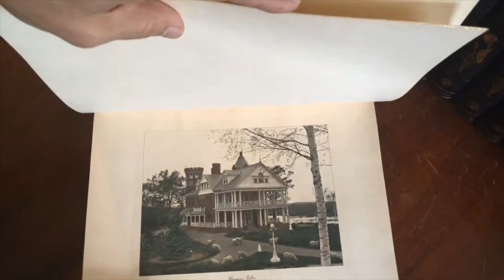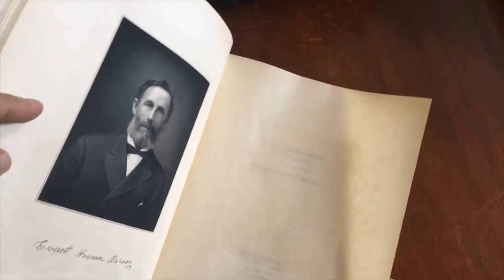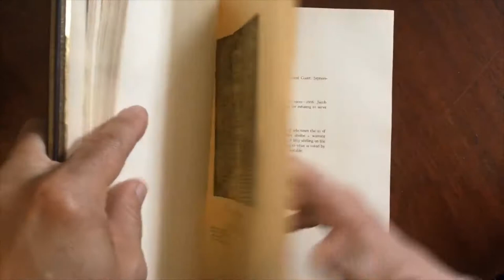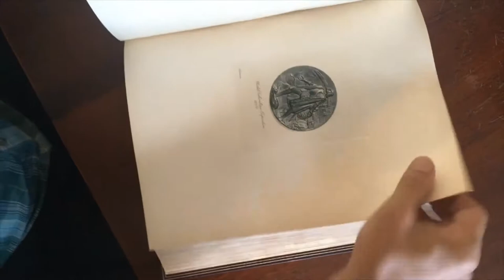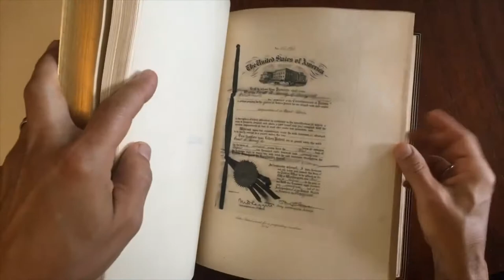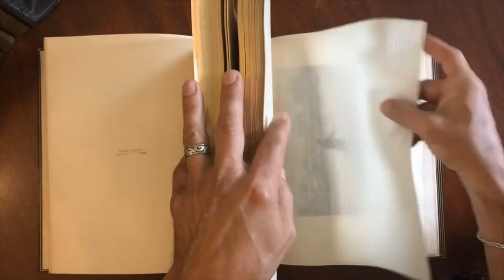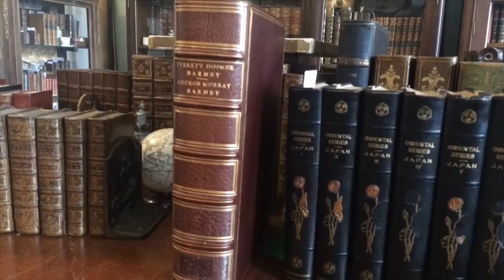Everett Hosmer Barney Life 1912 George Murray Barney Family Genealogy massive illustrated rare book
{American inventors of 19th century, ice skating, clamp on ice skates, perforating machine, canoes, roller skates).

Everett Hosmer Barney: His Family Connections, A Record of His Life Work, by George Murray Barney.
Published 1912, Springfield, published privately. Compiled by William Frederick Adams.
177 pages. Profusely illustrated with approx. 170 beautiful full page plates, many fine photogravure, numerous hand colored, all with tissue guards.

Splendid work, sumptuously bound in fine grained morocco leather, nicely gilt ruled and lettered, all edges gilt, heavy paper stock used throughout. Red silk moire endpapers.

Once in a Massachusetts library near to Springfield, de-accessioned, all plates with rubber stamps on reverse, book plate to front pastedown.

A book over which no expenses were spared, a limited edition, likely under 100 examples, perhaps far fewer (no colophon or limitation).

Scarce/ rare work with a remarkable and excellent assortment of images, including many early family related documents of note, attractive award certificates, medals won in competitions, the man ice skating, his vast estate, him in the first automobile ever made in Springfield, guns, boats, etc.

Book measures: 12 5/8" H X 10 1/2" W. A thick and very heavy volume.

[V1608].